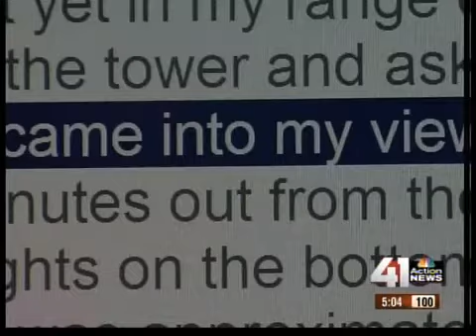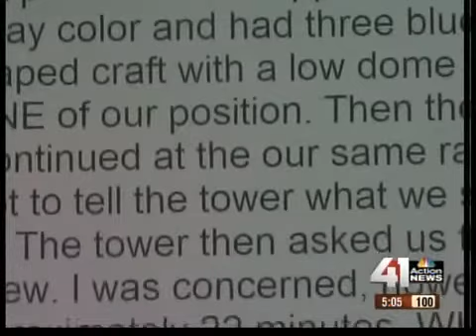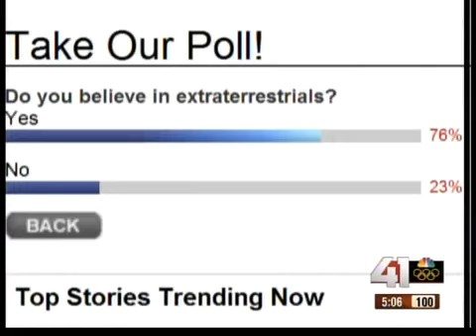UFO investigator talks about local sighting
A local UFO investigator talks about a possible sighting near KCI.